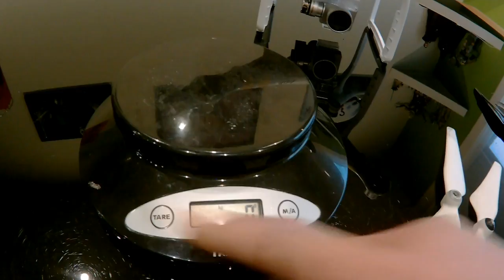phantom 3 aeronaut props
I bought some used aeronaut props to test what would be the difference. (weight wise 12gr total).
Testflight @ 1080p over a local recreation area,in the morning so there are not many people at the time.